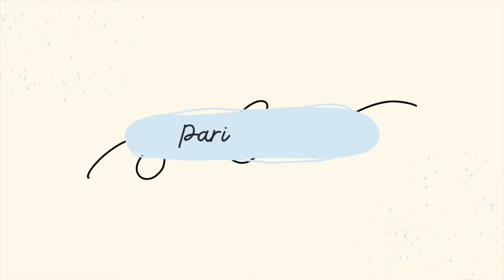ولاگ چیدن جهیزیه عروس و خونه عروس ۲✨ | چهارمین ولاگ از سری عروسی👰🏻‍♀️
‏‎سلام امیدوارم خوشتون بیاد💓
کامنتتاتون دلگرمی بزرگی برای من هست💓

گودریدز
@parisa vibes

› user › showWeb resultsParisa Vibes - Tehran, 26, Iran (229 books) - Goodreads